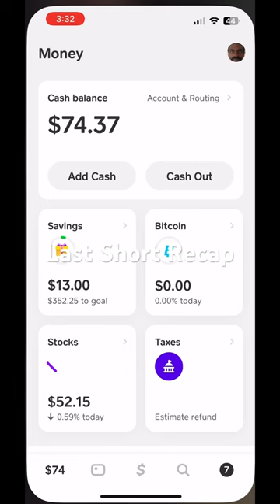Review and finished. There are no more views for me and 2.3k is extremely satisfying. Maybe a longVD